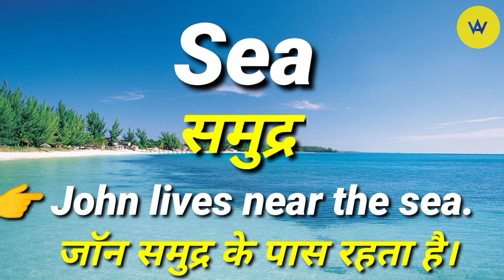Sea meaning in Hindi | Sea ko hindi mein kya khate hai ? | Sea means ?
Hindi meaning of sea
Sea ka kya matlab hota hai
Sea ka hindi mein matlab
What does sea means?
Sea meaning ?
Sea ko hindi mein samjhe